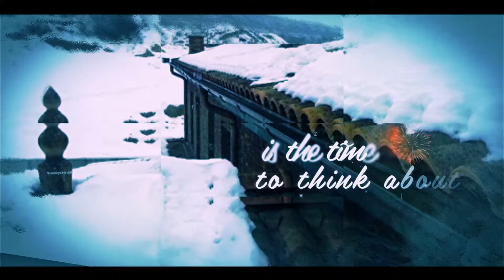Christmas 2017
Christmas is the time to think about the new projects. We already have ours on track. What about yours?